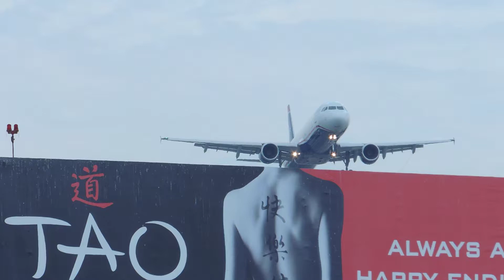US Airways Airbus A321 A321-214 [N154UW] landing in LAX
US Airways Airbus A321 A321-214 [N154UW] landing in LAX on runway 24R from CLT.